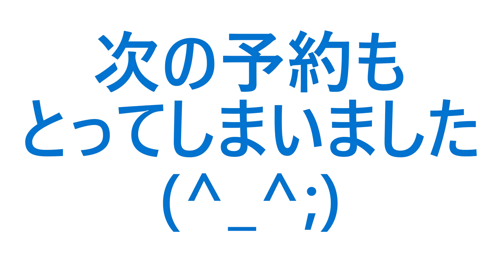大阪からの刺客 イタリアン 小松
ポンテベッキオ北浜本店や
梅田のMODE DE PONTEVECCHIO　さんで
10年以上勤務歴がある　小松さん

今回　油小路一条で　開店されました

今回　ランチコースをいただきましたが
パスタが　凄まじく　美味しかったです

特に　アオリイカの自家製イカスミパスタの
食感が　病みつきになりそうです

次回の予約も　とっちゃいました

みなさんも　ぜひご体験ください

旅行も車もファッションにも
全く興味がないヒロシ院長
数少ない趣味の一つが食べ歩き
主に京都市内（中京区中心に）と
学会や仕事での出張先のグルメ奇行（笑）
を適宜UPしていきます
ある程度共感者が集まれば
オフ会で宴会もしたいなぁと思っています
ご興味のない方、不快に感じる方は
ぜひとも スルーしたりブロックしてください
ネガティブコメントは要りません
このページの共感者のみでOKです